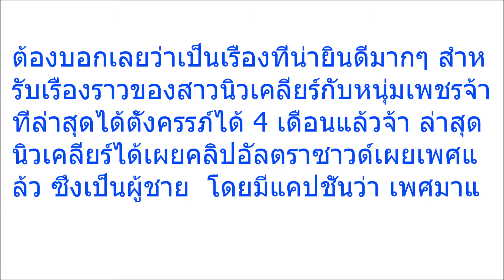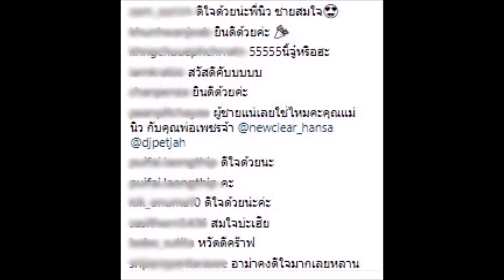เผยเพศลูกของ “นิวเคลียร์ – เพชรจ้า”